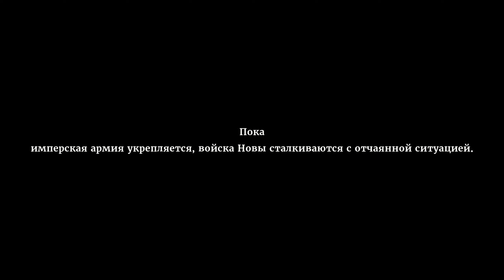Eiyuden Chronicle: Hundred Heroes [RUS, без комментариев]. Часть 37: Битва за Атрабальт.